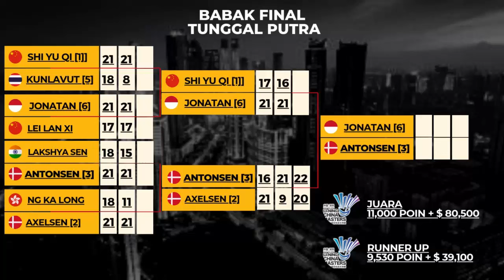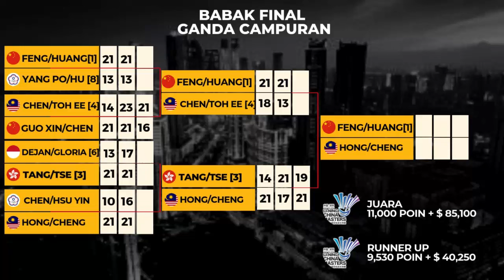Pasti Juara ! Jadwal FINAL China Masters 2024 hari ini ~ Sabar/Reza vs Jin/Seo ~ Jojo vs Antonsen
China Masters 2024, HSBC World Tour, Super 1000.
Diselenggarakan pada tanggal 19 - 24 November 2024, bertempat di China dan berhadiah total 1,150,000 US dollar.

China Masters
Badminton
Badminton 2024
Li ning China Masters 2024
China Masters 2024
China Master 2024
China Masters 2024 badminton
Babak FINAL China masters 2024
Jadwal China Masters
Jadwal China Masters 2024
Jadwal China Master 2024
Jadwal FINAL China Masters 2024
Jadwal China Masters 2024 badminton hari ini
Jadwal China Masters 2024 day 6
Jadwal China Master 2024 day 6
Jadwal Badminton
Jadwal China Master 2024 hari ini
Jadwal China Master 2024 badminton
Jadwal BAdminton China Master 2024
China Masters 2024 hari ini
Badminton China Masters 2024 hari ini
Highlights Badminton
hasil badminton
badminton indonesia
badminton china
badminton malaysia
bADMINTON JEPANG
BADMINTON Korea
BWF World Ranking
BWF World Ranking terbaru
BWF
RAce to Guangzhou
RAce to Guangzhou 2024
Rangking BWF World tour finals 2024
Race to Guangzhou BWF World tour finals 2024,

China Masters 2024, Hasil China Masters 2024, hasil badminton China Masters 2024,hasil BWF China Masters 2024,badminton China Masters 2024, jadwal China Masters
2024 badminton,hasil lengkap drawing China Masters 2024,hasil draw  China Masters 2024 badminton,hasil draw badminton China Masters 2024, China Masters 2024 draw,

China Masters 2024, hasil  China Masters 2024,jadwal China Masters, badminton China Masters 2024,badminton,bulutangkis,China Masters 2024 draw, China Masters 2024
draw results,